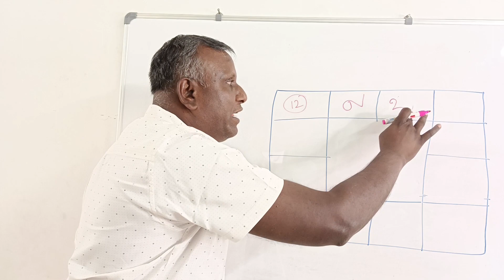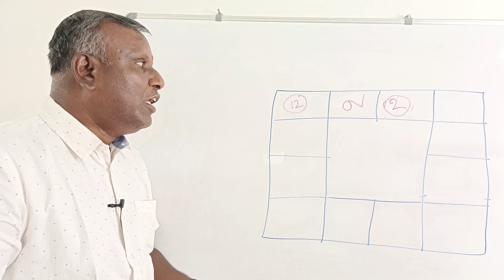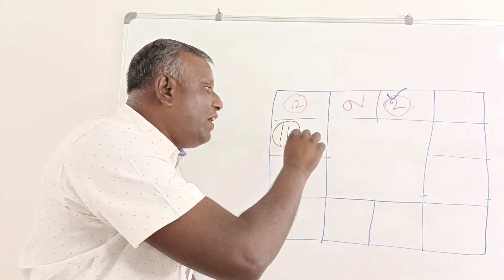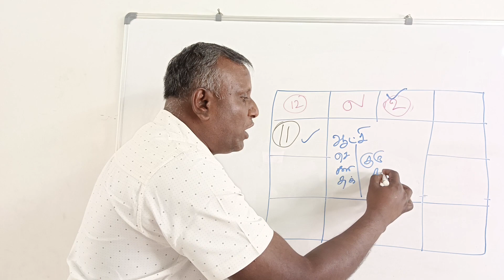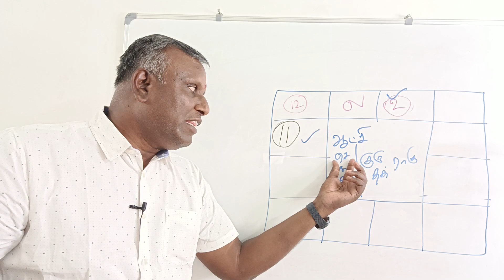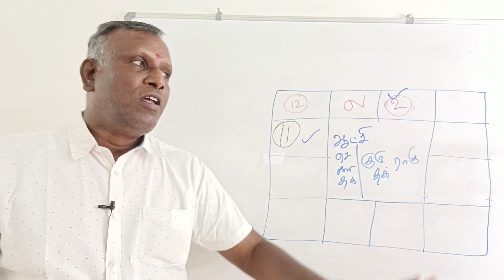பலவழிகளில் லாபம் வரும் ஜாதகநிலை|financial astrology|Horoscope status that brings profit in many ways